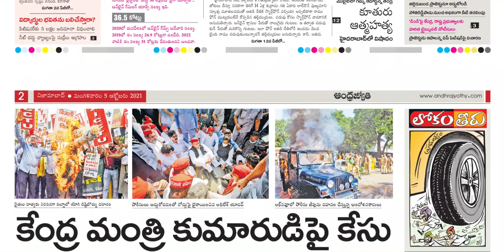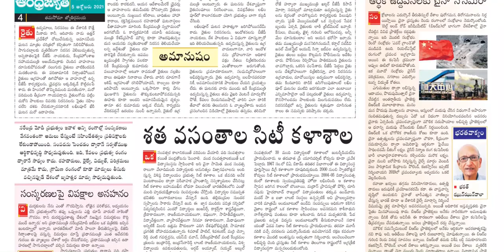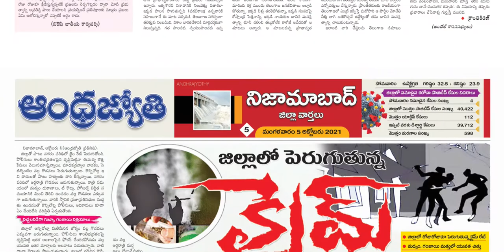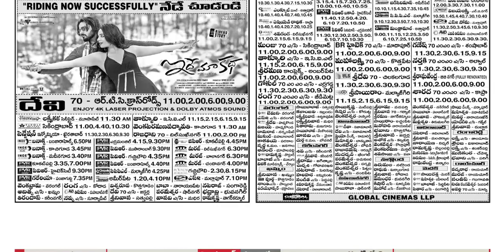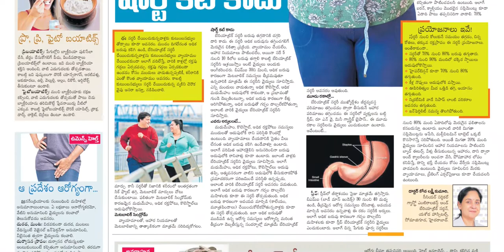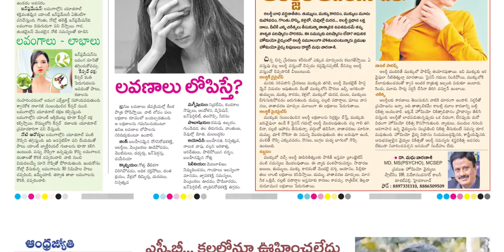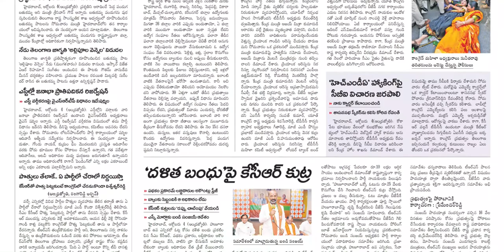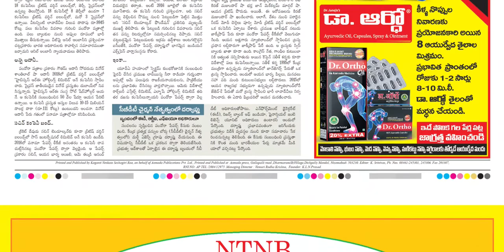ANDHRA JYOTHI TS 5 OCTOBER 2021 TUESDAY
Telangana news
Ap news
Cricket news
Sports news
Cinema news
Bussines newspaper
Crime news
Chaduvu paper
Education newspaper
Eenadu antharyaami
Antharyami eenadu
Telugu antharyaami
Apprentice jobs
Vasundara paper
Eenadu vasundara
Eenadu karimnagar
Haaybujji paper
Prathiba
Eenadu pratibha newspaper
Prathiba paper
New intiatives by politicians
Telugu news
Gk questions